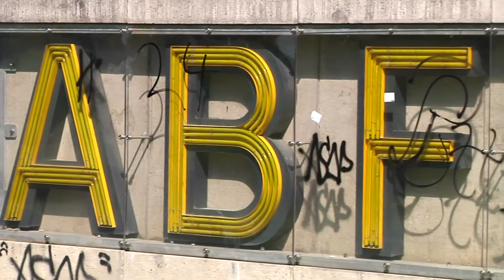Der alte Flughafen München-Riem: was noch 25 Jahre danach zu sehen ist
Vor 25 Jahren ist zum letzten Mal ein Flugzeug in München-Riem gelandet. Der alte Flughafen ist aber nicht komplett von der Bildfläche verschwunden. Es gibt noch Spuren, die man finden kann.…